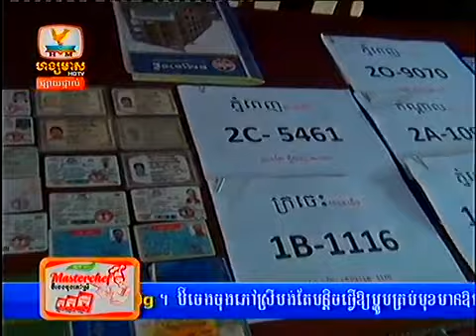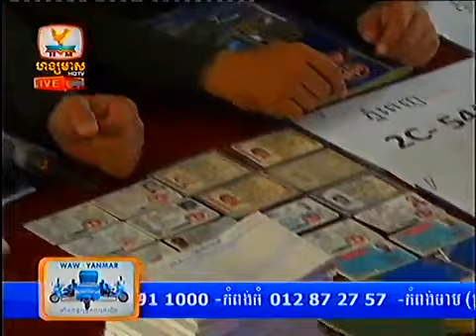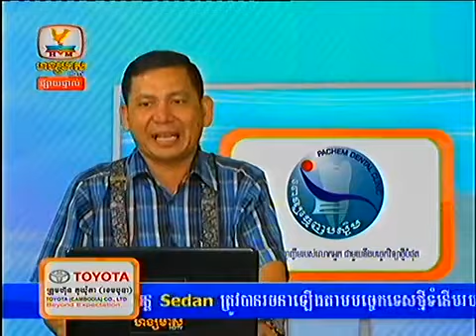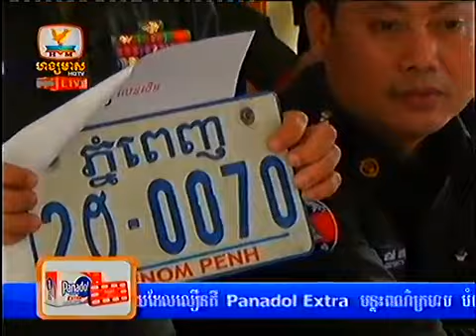Khmer News Hang Meas HDTV 11 Feb 2014 Part7